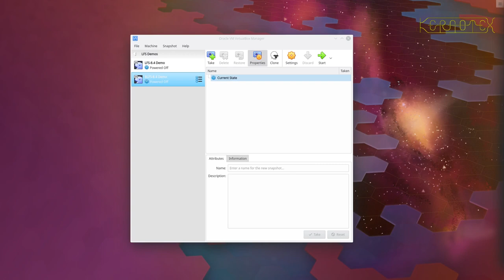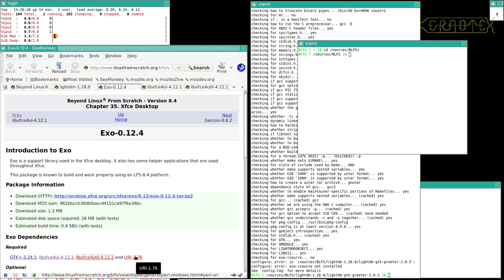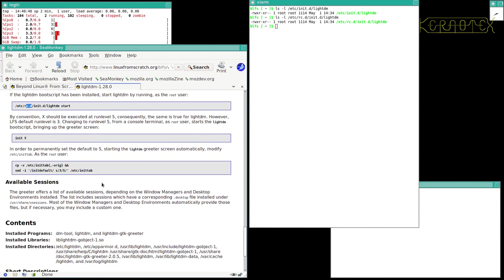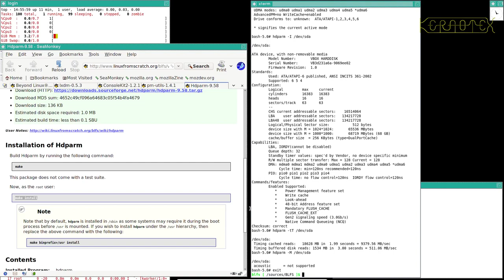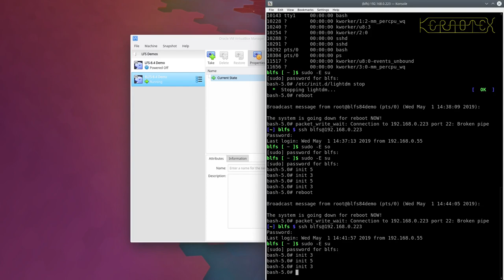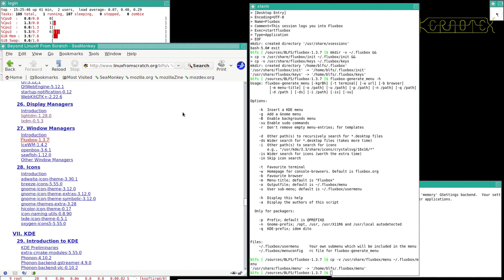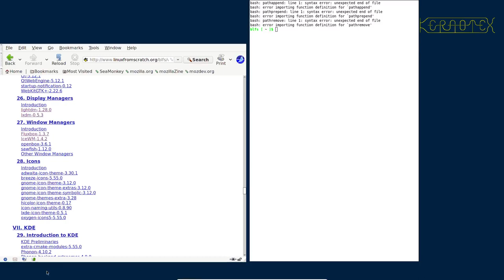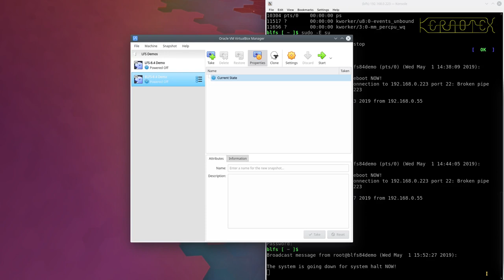4 of 8 How to build Beyond Linux From Scratch (BLFS) 8.4 by Kernotex - Part 4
In this series of eight episodes (consisting of more than 50 hours spread over nine videos) I demonstrate the building and installation of a selection of large packages from the BLFS book. is used as the base on which BLFS is built upon. Like the LFS videos, they are live recordings shown in real time without any cuts. The main packages include Xorg, Firefox, Thunderbird and LibreOffice. The series is finished off with an extra video showing how a package (The Battle for Wesnoth game) which isn't in the BLFS book can be installed from source.

Part 4 - Install a couple of Desktop Managers, a couple of Window Managers and a screensaver.

4.1 Build and install LightDM.
4.2 Build and install LXDM.
4.3 Build and install Fluxbox.
4.4 Build and install IceWM.
4.5 Build and install XScreensaver.